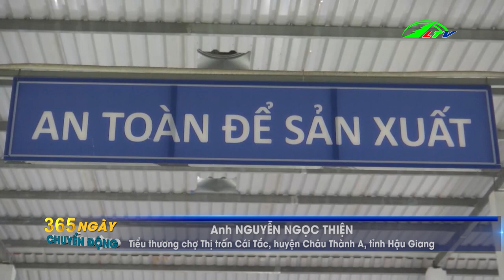CƠ SỞ MỔ HEO HIỆN ĐẠI NHẤT TỈNH HẬU GIANG | 365 Ngày Chuyển Động | Lâm Đồng TV